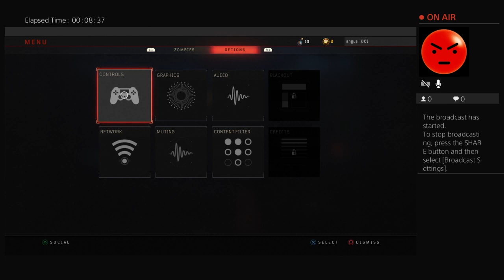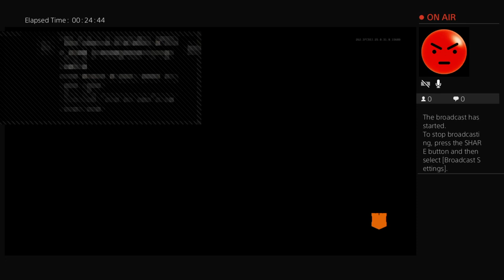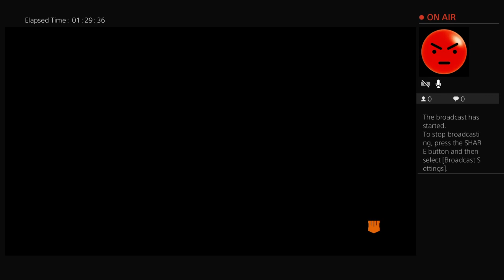angus__001 Black ops4